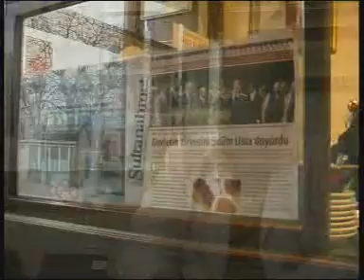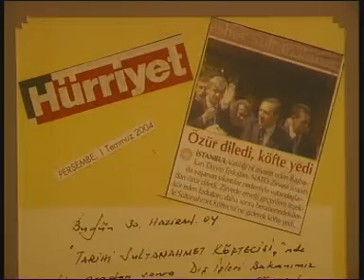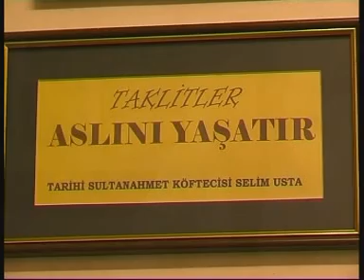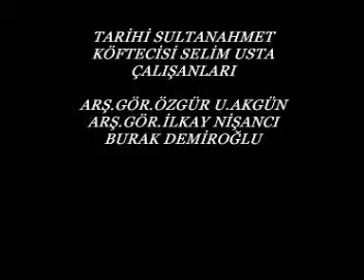Sultanahmet Köftecisi Sultanahkette Köfte Yolculuğu-İst Üniv.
Sultanahmet köftecisi Tarihi Sultan Ahmet Köftecisi Selim Usta 1920 de kurulmuştur. Gerçek, ilk ve Tek Sultanahmet Köftecisidir.